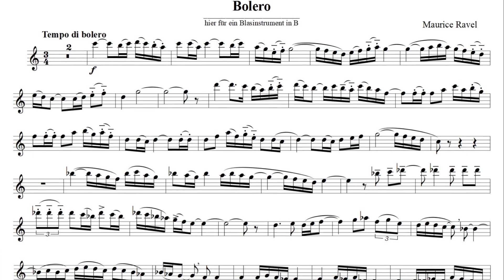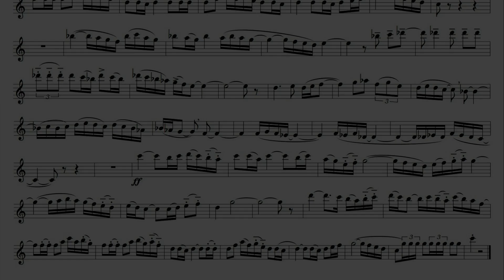Maurice Ravel: "Bolero", hier für Blasinstrumente in B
Maurice Ravel
Bolero (1928)
hier bearbeitet für Blasinstrumente in B (Sopran-, Tenorsaxophon, Klarinette, Trompete, Horn etc.)